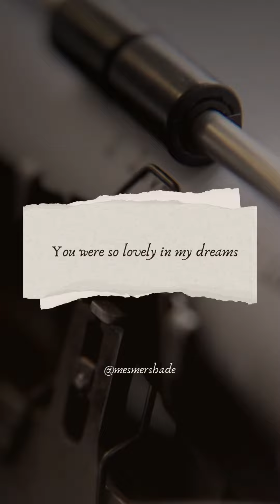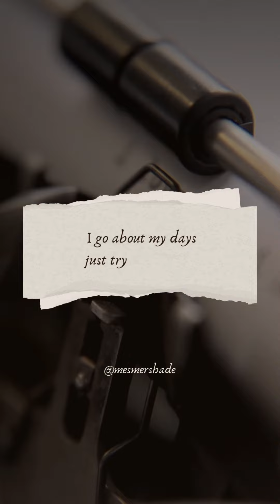Mesmershade - The Best That I Could Invent (Lyric Video)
The third song off of our recently released EP, Echoes of Elegy!